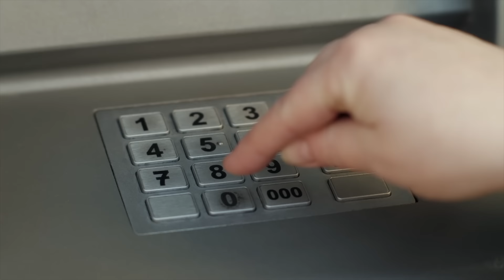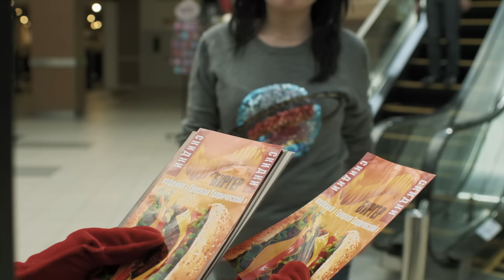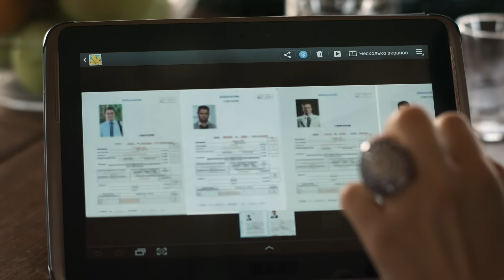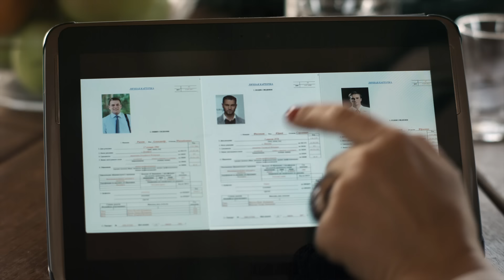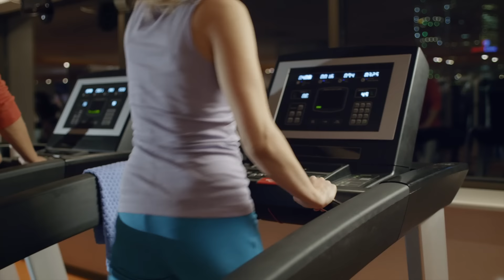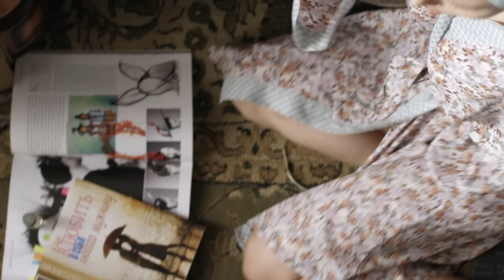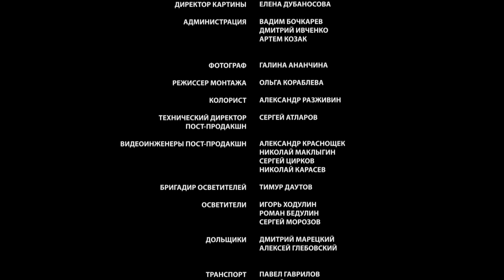▶️ Не в парнях счастье - Мелодрама | Фильмы и сериалы - Русские мелодрамы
Не в парнях счастье (мелодрама) смотреть онлайн
💬 О ФИЛЬМЕ НЕ В ПАРНЯХ СЧАСТЬЕ ⏷
"По одноименному роману Татьяны Веденской.
Жизнь не балует Диану – вечные семейные ссоры, безденежье и однообразные студенческие будни. Но однажды в ее жизнь приходит чудо – она встречает Его. Сергей прекрасен, как герой ее снов, и девушка теряет голову от любви.
Однако нежданное счастье внезапно обрывается: накануне свадьбы Диана застает любимого в объятиях лучшей подруги. Девушка в ужасе, она не знает, как простить предательство и как жить дальше.
В этот переломный момент ей на помощь приходит мать Сергея, Елена – успешная, независимая бизнес-леди. Следуя ее наставлениям, героиня решает порвать с прошлыми наивными мечтами и стать расчетливой стервой, идущей к своей цели и ломающей все преграды на своем пути…

Год: 2014
Сценарий: Елена Соловьева
Режиссер: Кира Ангелина
Продюсер: Александр Кушаев, Ирина Смирнова
Оператор: Антон Хмельков
Жанр: мелодрама
Длительность: 90 мин
Актёры: Любовь Баханкова, Марина Могилевская, Кирилл Плетнев, Михаил Гаврилов, Агата Муцениеце"